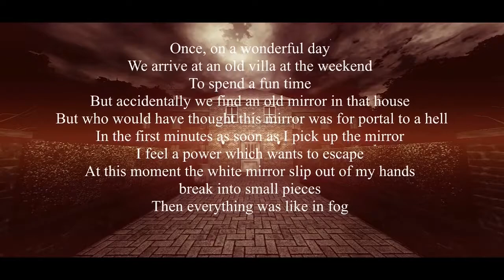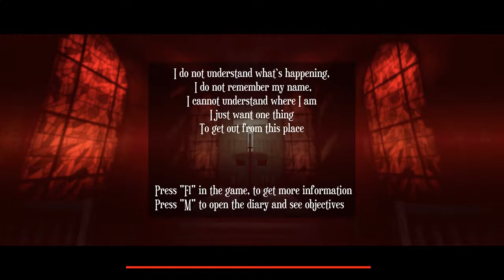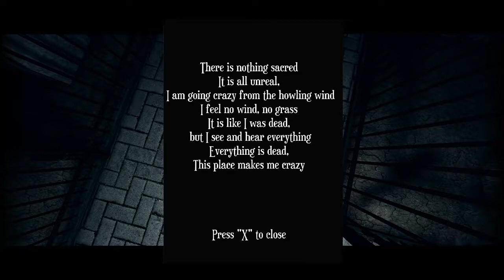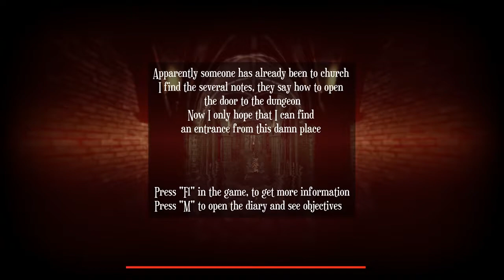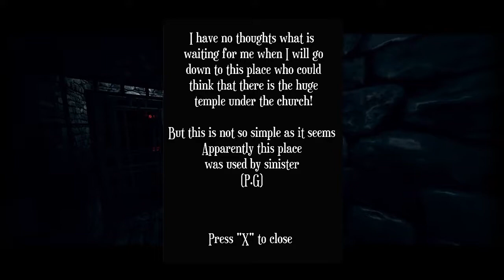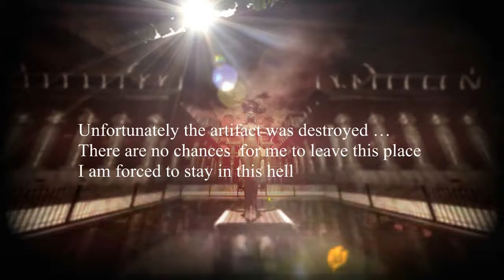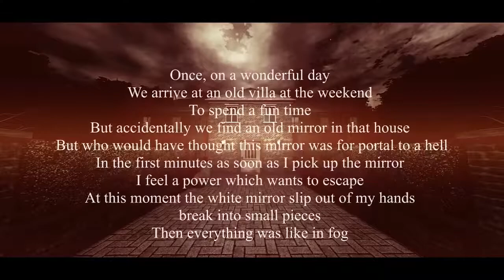Basement Quality TFTB2017 - The Lost Souls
Taha, Nathan, and Pat live like a windrammer as we fuck.

Can you read backwards and have a pure heart? Well good news my friend